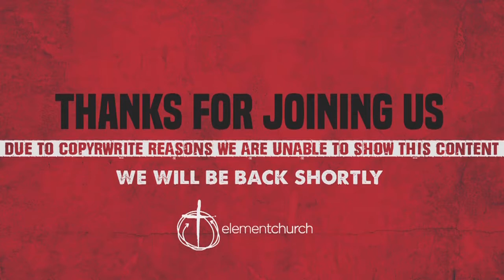Walk This Way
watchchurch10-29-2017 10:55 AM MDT